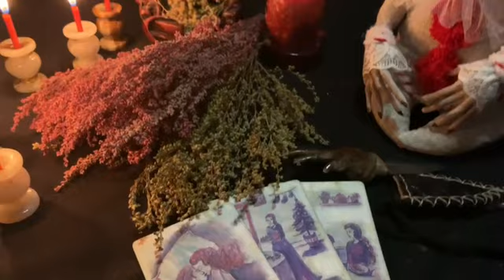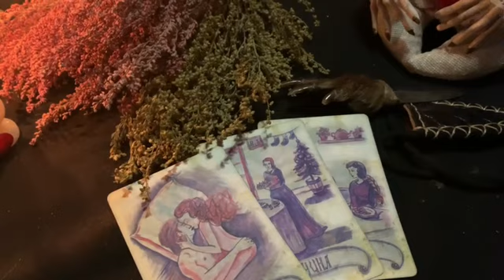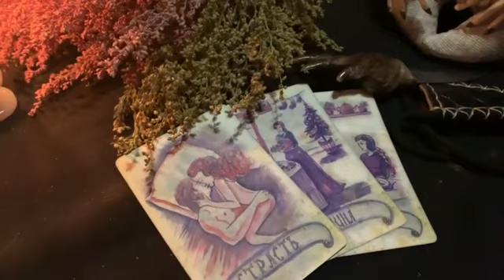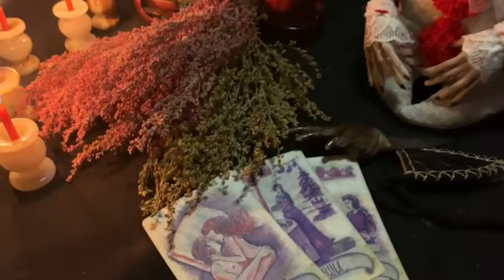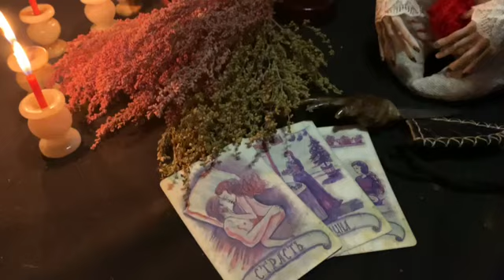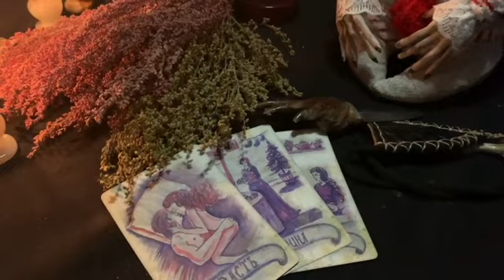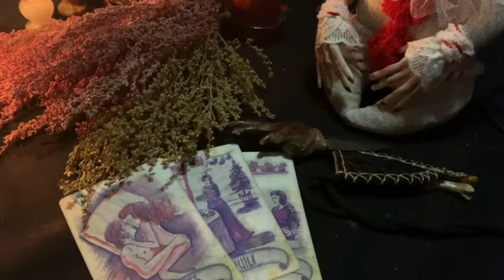Приворот на женатого мужчину | Можно ли сделать сразу и без последствий?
Можно ли делать магический ритуал «Приворот» на женатого мужчину? Опасно ли это, и какие будут последствия? Узнайте, что вас ждет, если вы решили поставить приворот на женатого самостоятельно или провести приворот женатого мужчины на расстоянии по фото. Обо всех опасностях Ведьма Лана рассказала в видео. Ответим на все ваши вопросы.

0:37 — Можно ли делать приворот на женатого мужчину в домашних условиях? Каковы будут последствия приворота женатого?
3:05 — Возьмется ли Ведьма делать приворот на любовь женатого?
4:11 — Как притянуть женатого мужчину без приворота? Почему не получается выйти замуж?

Приглашаем Вас в Магазин "Кудеса-Чудеса" и Центр Парапсихологии Алёны Полынь.

А также приглашаем вас в магазин "В Косом Переулке"
По адресу: г. Ивантеевка, Центральный проезд, д. 17.

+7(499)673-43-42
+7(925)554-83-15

=== ПОЛЕЗНЫЕ ССЫЛКИ ===
Кудеса-Чудеса: